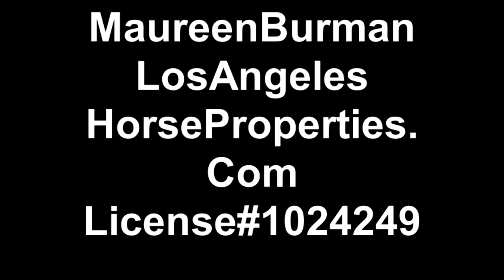Dolphins Off Santa Cruz Island Nov. 1st 2011.mp4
My husband Sonny and I spent the day on our friend Mike's boat. As we were leaving Santa Cruz Island we were surrounded by hundreds of dolphins. They were all around the boat giving us an experience of a life time.